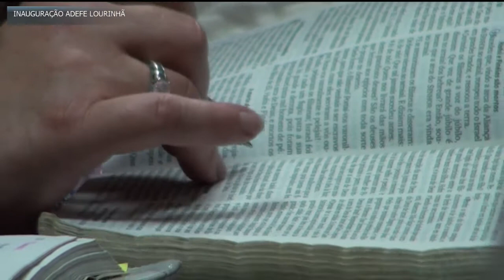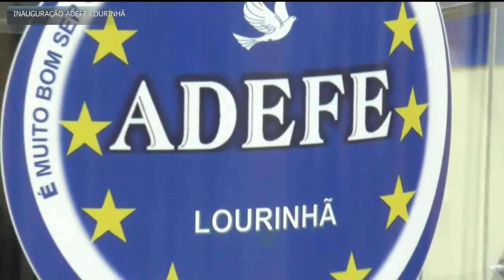Pb. Tel-Daniel (Telmo Martins ) - O tempo de Icabô , ACABOU !